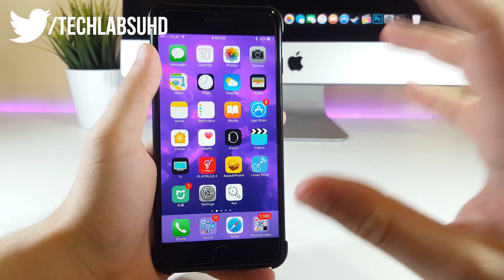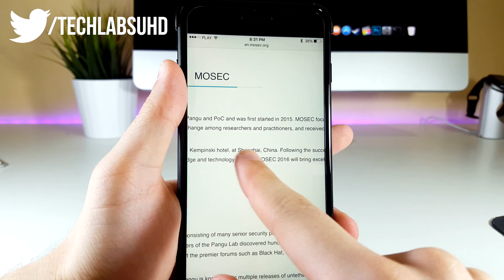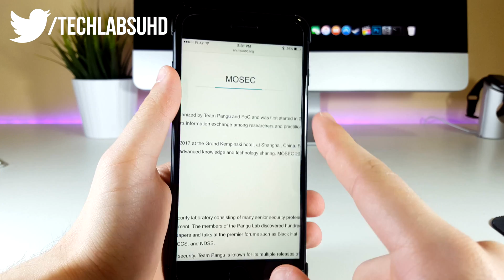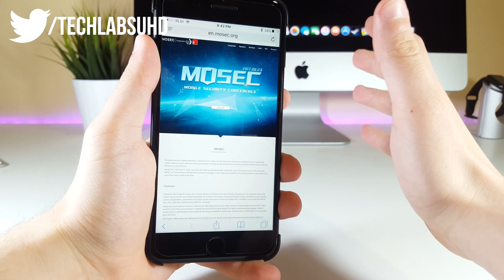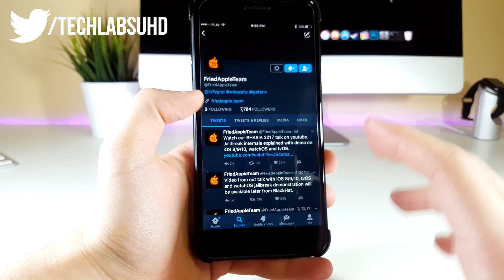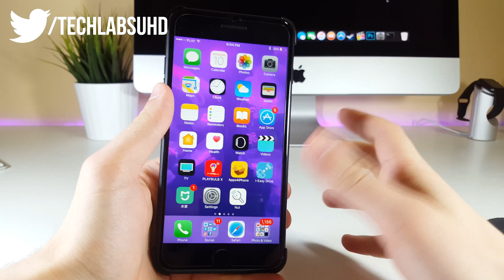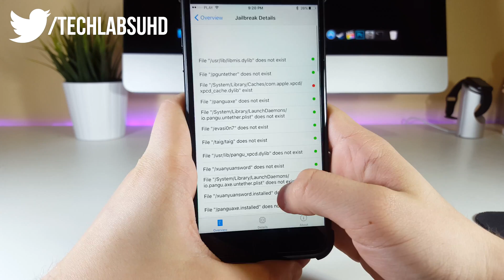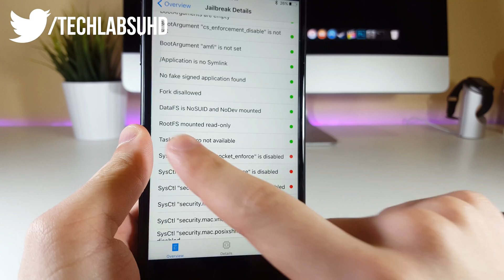iOS 10.3.1 Jailbreak Information #3 Jailbreak Delayed? / First iOS Malware / 32bit Jailbreak coming?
Hey guys! Today, I wanted to give you the latest information about iOS 10.3.1 & possible 10.3.2 jailbreak information, their possible release dates & predictions. Also the new IOS Malware is in the wild and I want you guys to be cautious and careful, so you won’t get infected. In order to protect yourself from it you need to:
1. Remove piracy sources from cydia
2. Check non-jailbroken device with SysSecInfo app available
3. Monitor your devices for fast battery drain, unexpected shutdowns or reboots, storage issues and unexpected app installations - all of these things can be caused by viruses.
So hope these tips will help you with virus elimination and identification. Also FriedAppleTeam is developing an iOS 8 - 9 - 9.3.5 jailbreak so if you are lucky enough to have that firmware, you might get a jailbreak soon( more on that in the video) Anyways guys if you enjoyed the episode, hit that 👍 button and Stay tuned for more!

- Best Cydia jailbreak alternative: paid apps free, jailbreak apps, hacks, customisation

Customise your IPhone IOS 9 - 10 No Jailbreak ►

- Tech Labs 